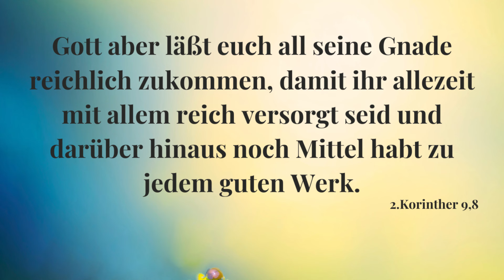Die Fülle Gottes ist dein Erbe ❤️‍🔥 | Tägliche Andacht | Miriam Martin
Nach dem Wort Gottes Leben, seinen Willen kennen und dein Erbe in Christus antreten!

Spendenkonto:
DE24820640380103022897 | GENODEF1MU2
VR-Bank Westthüringen
Martin, Miriam

Miriam